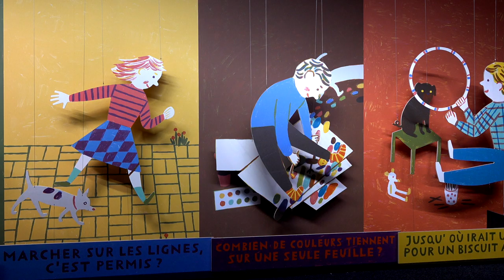Michel Piquemal - L'éléphante qui cherchait la pluie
A l'occasion du salon du livre et de la presse jeunesse de Montreuil, rencontre avec Michel Piquemal qui nous présente son ouvrage "L'éléphante qui cherchait la pluie" aux éditions Albin Michel-Jeunesse.